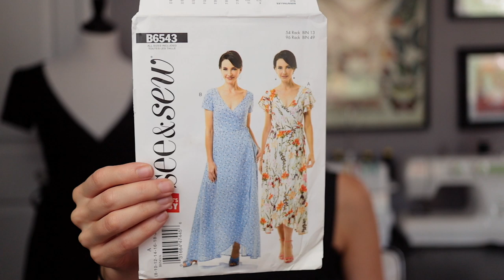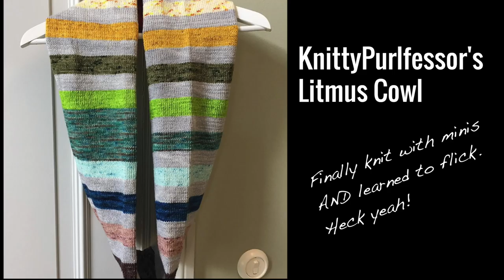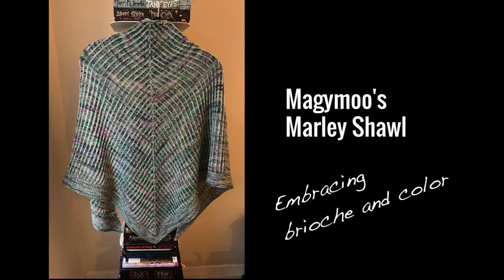VOOLENVINE: Episode 318 - "Brumbling Brumbys" (re-upload)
Uncomfort Zone KAL winners, Love Note progress, Charlie Dress, and Brumby Skirt Sew-along prep ... let's do this!

SKILLSHARE.com

// ANNOUNCEMENTS

**EXTENDING TO AUGUST 1**

// WIPS

// SEWING

- My New Sewing Blog! The Peculiar Stitch